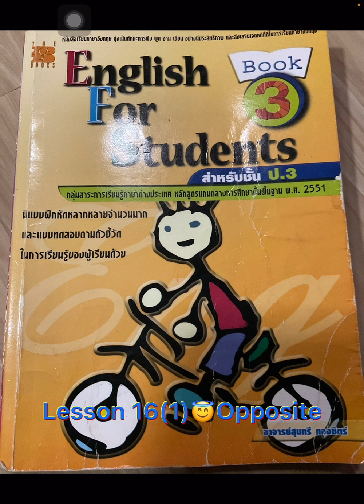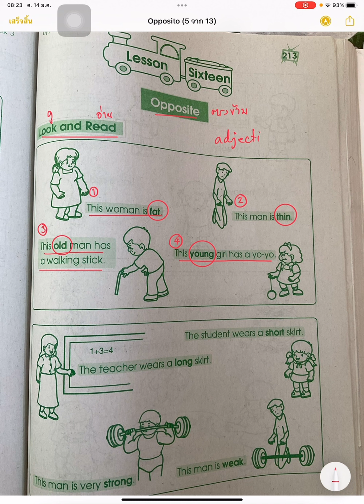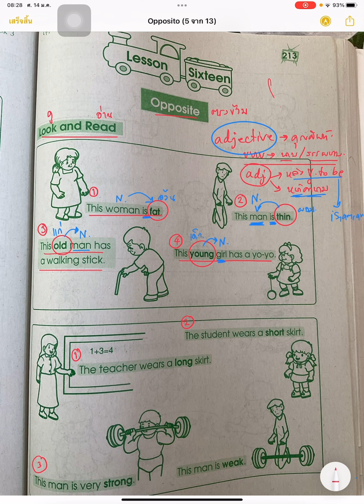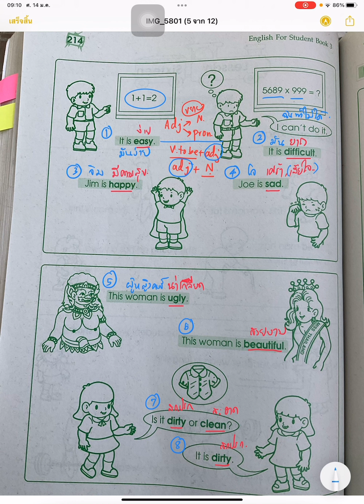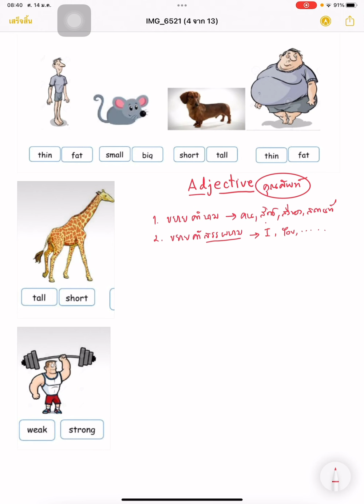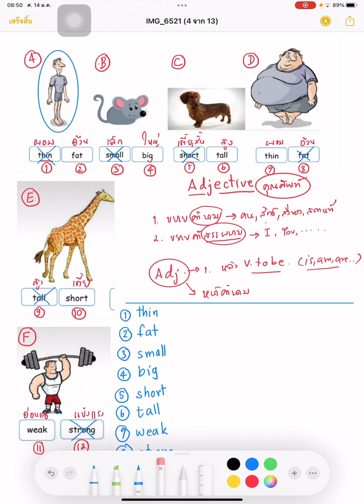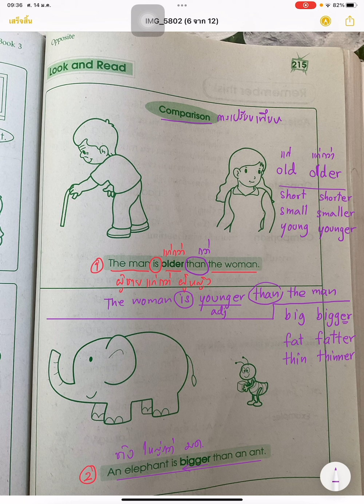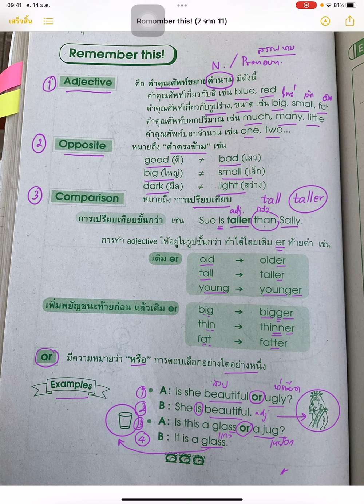Ep 21/2022😇Lesson 16(1)❤️Opposite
ขอบคุณ : หนังสือ English for students Book 3

Lesson  16 😊 Opposite  สอนเนื้อหาในบทเรียน   😘นักเรียนชั้น ป 3 โรงเรียนอนุบาลร้อยเอ็ด  ปีการศึกษา 2564  ☺️สำหรับผู้สนใจเรียนเพิ่มเติม  ทบทวนและได้ฝึกอ่าน   คำศัพท์ และเนื้อหาจากหนังสือ English for students Book 3
*** หากผู้ใดสนใจสามารถเปิดให้บุตรหลานเรียนและฝึกอ่านได้